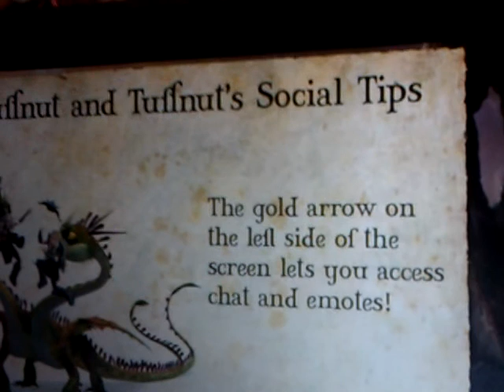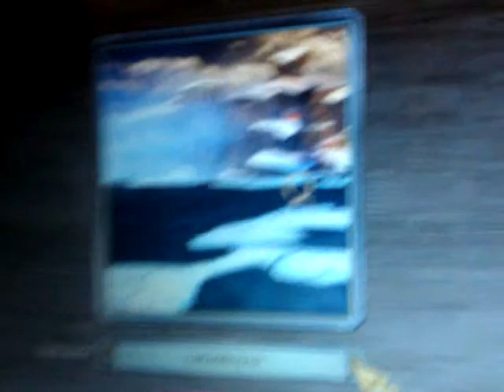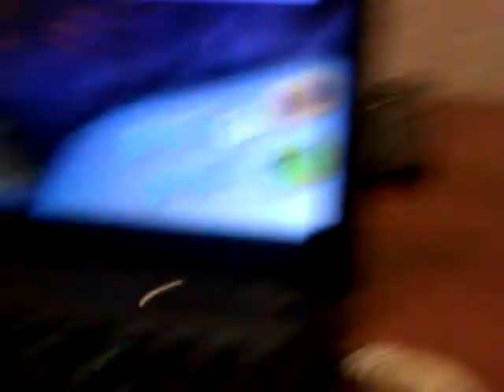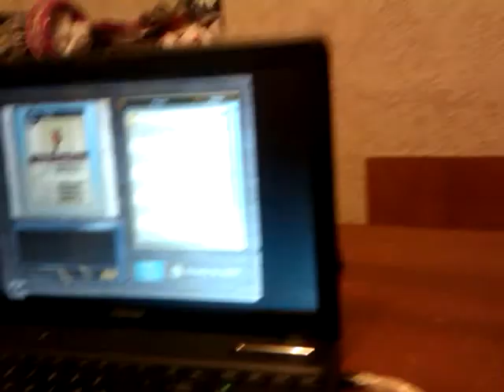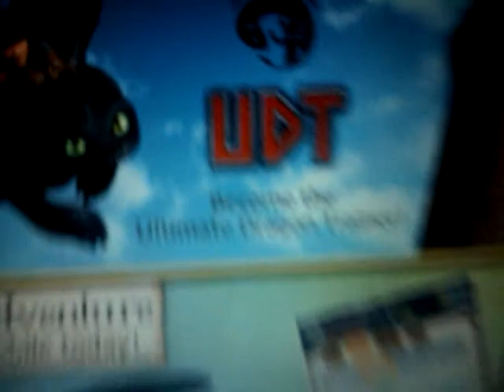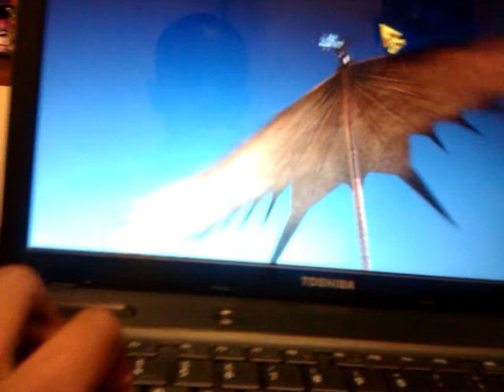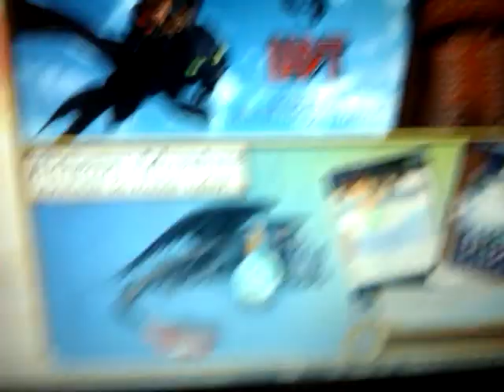School of Dragons ep. 1